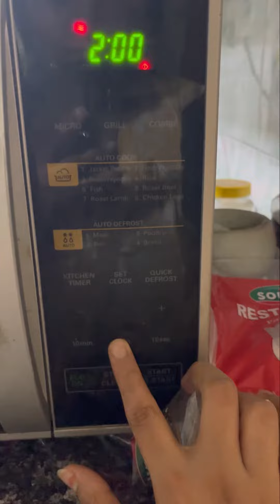যারা আমার মত ওয়েট লস করতে চান ☺️তারা এই কফি এক সপ্তাহ খেলে আপনারা বুঝতে পারবেন যে যে কত উপকারিতা😱